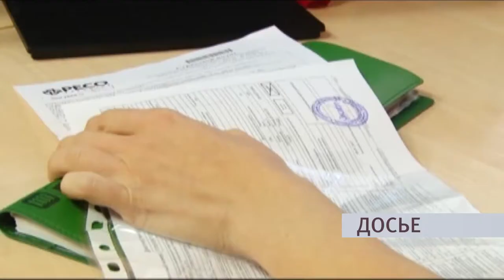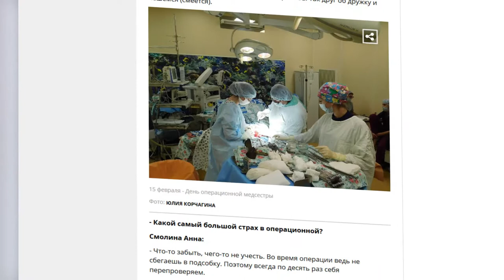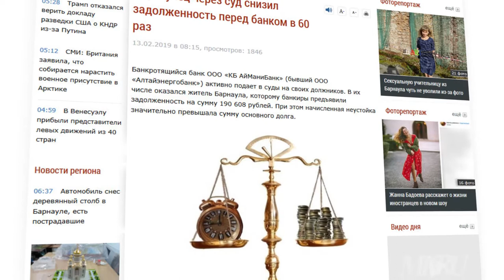О чем пишут издания «Сибирской медиагруппы» — обзор 18.02.2019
- Полис ОСАГО подешевел в Алтайском крае
- Лекарство от кашля «Эреспал» изымают из  российских аптек
- Как проходят будни операционных медсестер?